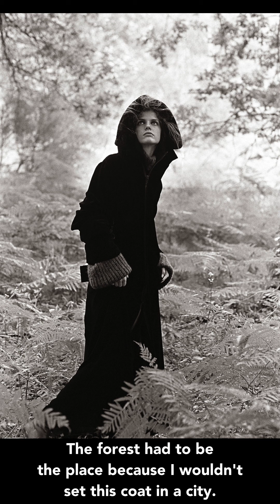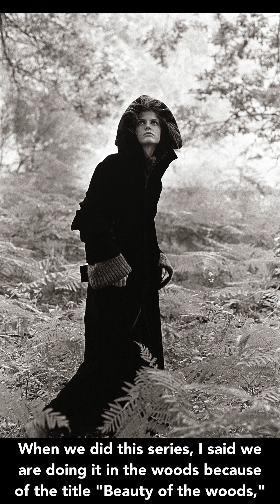Andre Carrara shares his inspiration for the Belle des Bois image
This image was shot in 1999 in Touraine, one of the traditional provinces of France for Marie-Claire by French photographer Andre Carrara.
In an atmosphere between dream and reality, the focal point is on a woman standing in the middle of an old and extraordinary forest, wearing a black coat and cap. Maybe the capture of how trapped one may feel in the wild, or of how the feeling of freedom could sometimes come with threatening sensations.

In this interview , the photographer whose career is one of the most respected in French fashion photography,  and who recently published a book,  shares with The Selects Gallery his inspiration behind the image and the importance of the location to spark his imagination. His universe has a very cinematic feel, almost like a freeze-frame shot.